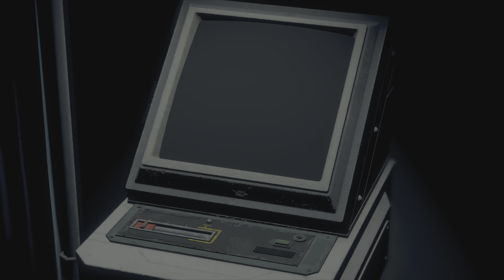Resident Evil 4 Remake Chapter 13 Part 2 Retry 4